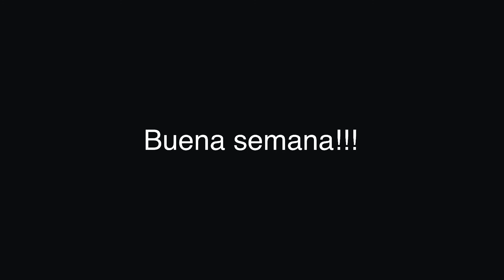Cada tanto esta bueno volver a comer mier$)&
Es algo que YO CREO no tenemos por qué estar de acuerdo. Espero te guste y sino... bueno no pasa nada.